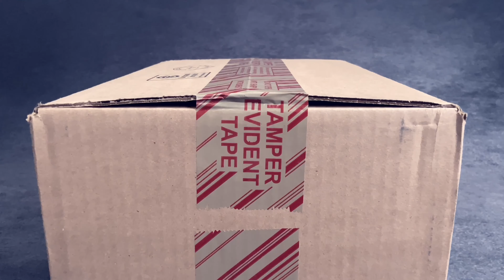KAWS x Sacai x Nike Blazer Low "Purple Dusk" DETAILED & ON-FOOT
🧱🔥''MORE FIRE DETAILED ON FOOT SNEAKERS''🔥🧱

Manual Gang Esketit!!! 🦾🤖

Uniting two visionary creatives' talents is the KAWS x sacai x Nike Blazer Low 'Purple Dusk.' Designer Chitose Abe reached out to Brooklyn-based artist KAWS on sacai's doubled-up design, which features a purple leather upper with stacked eyestays and Swooshes rendered in tonal suede and aqua-colored leather. KAWS' signature 'XX' adorns the dual-branded sockliner and one of the woven tongue tags and is repeated on the lateral side of the textured rubber midsole.

dm7901 500 | 12/10/21

as always, stay healthy be safe! positive vibes 🤘🏾

Music Mixed and arranged by: DonGuin